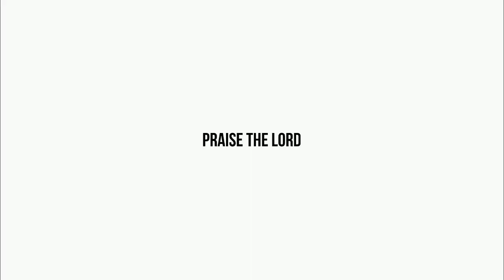దైవ మర్మములు || 01 డిశంబరు 2022